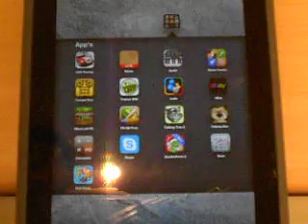Fruit Ninya iPad4